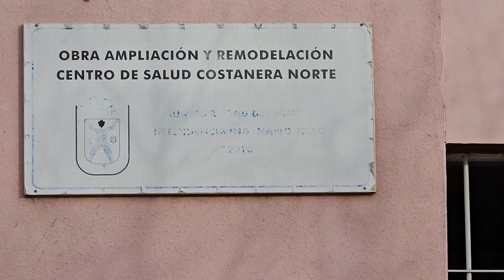Nicolas Alvarez, Obras Menores: En diciembre el CAPS Costanera Norte estará remodelado íntegramente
Tras el reclamo de vecinos, desde obras menores destacaron que esta semana el ritmo de trabajo se acelera y en 90 dias se podrá ver el proyecto finalizado